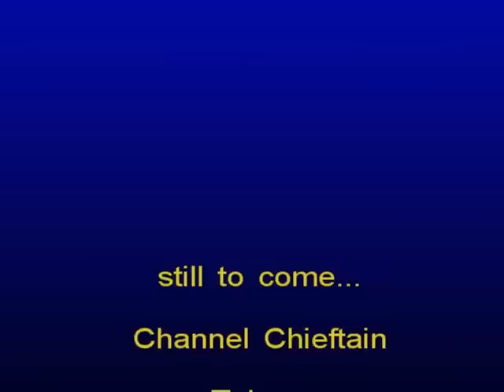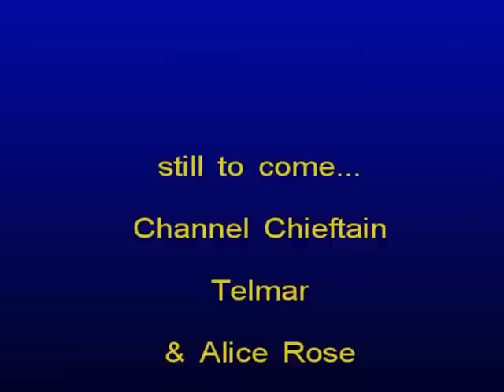Weymouth Charter Boats 2008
The latest version of Weymouth's premier Charter Fleet Video